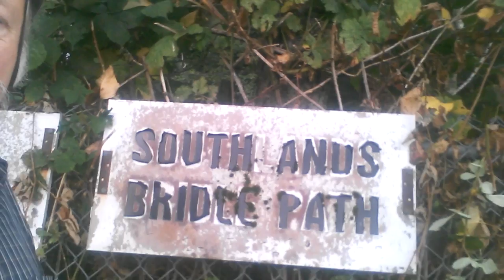I was riding along the path when ...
Oh, the places you can go, the things you can see.

And the names of the places you find yourself at!